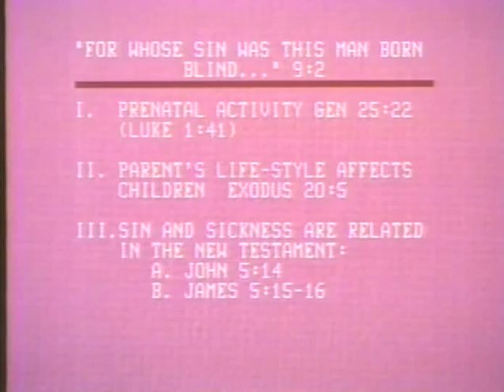John 9 lesson by Dr. Bob Utley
John 9 lesson by Dr. Bob Utley, retired professor of hermeneutics (Bible interpretation). Recorded at the Bible Lessons International studio.